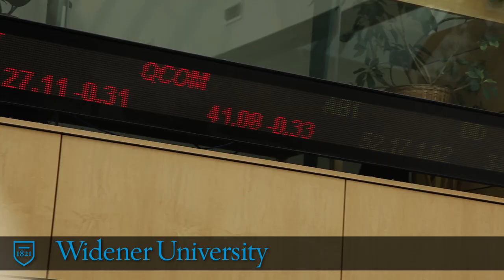Widener Main Campus Tour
Widener is an innovative metropolitan university that combines academic quality with career preparation and a commitment to community service. A Widener education connects curricula to societal issues through civic engagement. Dynamic teaching, active scholarship, personal attention, and experiential learning are key components of the Widener experience. A comprehensive doctorate-granting university, Widener offers liberal arts and sciences and professional programs leading to associates, baccalaureate, masters, and doctoral degrees. The universitys campuses in Chester, Exton, and Harrisburg, Pennsylvania, and Wilmington, Delaware, serve some 6,500 students.